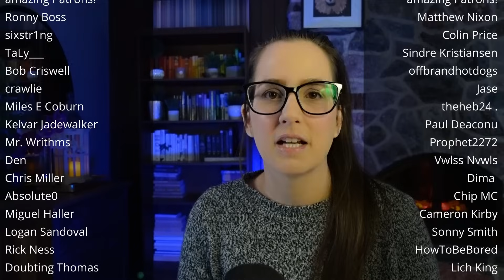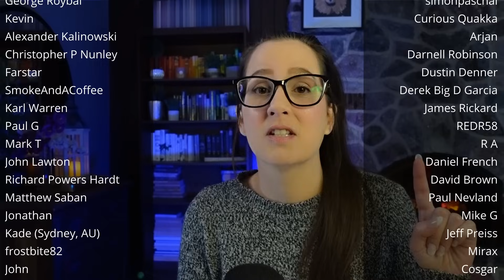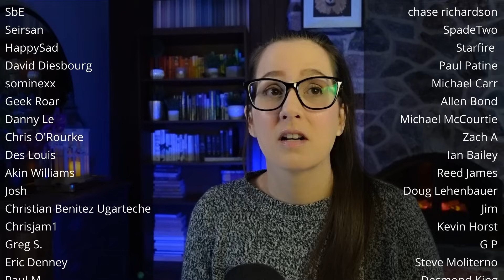*300* First Time Watching MOVIE REACTION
Enjoy my reaction to the movie 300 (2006)! 📼 Sync up your copy with mine + we can watch together

300+ Full Length reactions, Early Access to YouTube videos, Your Name in Credits (optional) + weekly Polls to decide what I watch

00:00 Intro
00:09 300 Movie Commentary
38:15 300 Movie Review